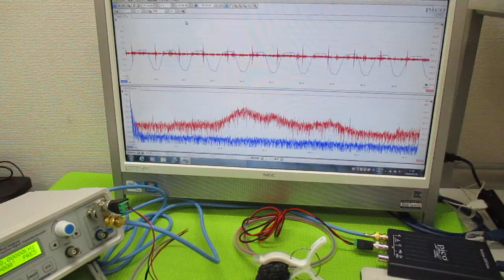表面弾性波を利用した超音波制御技術 ultrasonic-labo